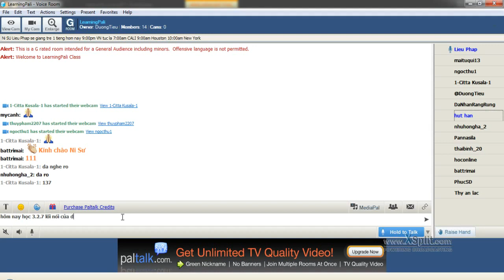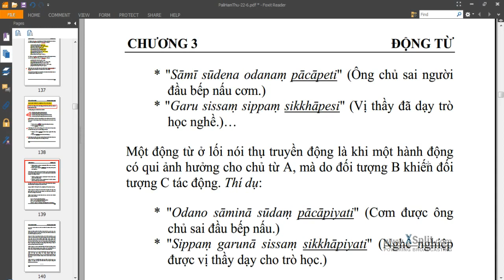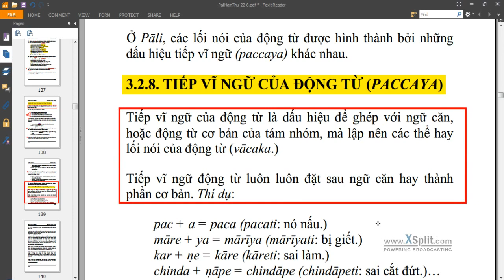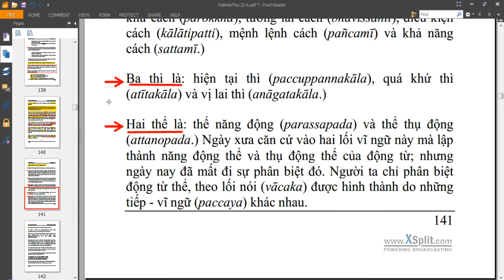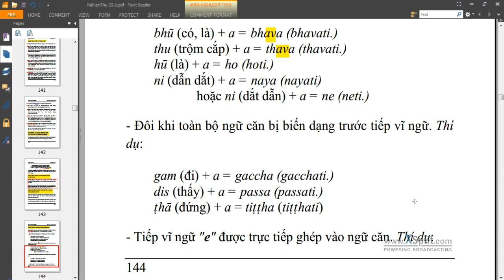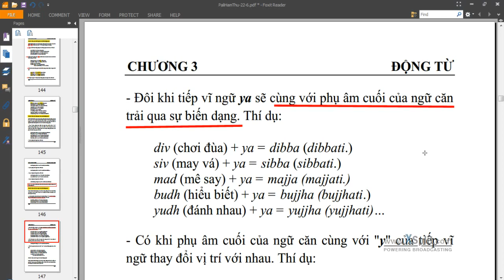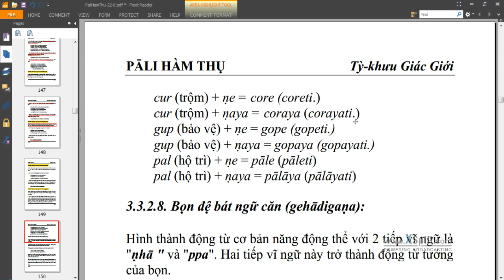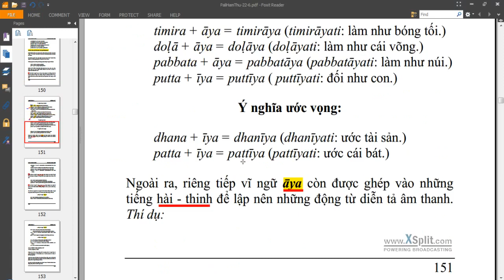Buổi 11: CHƯƠNG III, (Từ 3.2.7 Trg 138 tới hết phần 3.3.2.8 Trg 153) - NS. Liễu Pháp - PALI HÀM THỤ